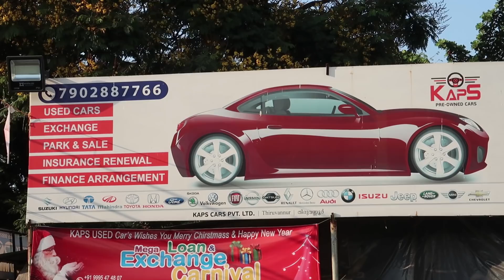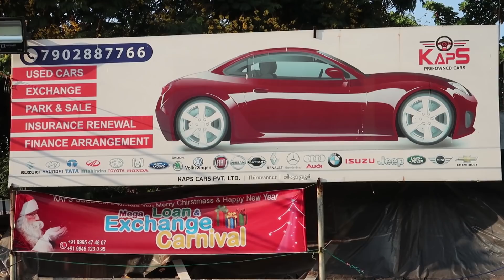USED CARS FOR SALE | 3.6 ലക്ഷം രൂപ മുതൽ 5.6 ലക്ഷം വരെയുള്ള കാറുകൾ | EPISODE 37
In this video we added following used cars
Nissan sunny used, nissan terrano used, Polo used car , Honda Jazz used car , Duster used, Scorpio used car, Figo Aspire used car

വണ്ടികളുടെ വിശദ വിവരങ്ങൾക്കായി വിളിക്കുക

(*pls watsapp if not available over calls*)
(*വിളിച്ചിട്ടു കിട്ടിയില്ലെങ്കിൽ വാട്സാപ്പിൽ ബന്ധപ്പെടുക* )
( *ദയവായി വണ്ടികളുടെ വിശദ വിവരങ്ങൾക്ക് ഷോറൂമുമായി  ബന്ധപ്പെടുക* )

Thanks
Team Tech